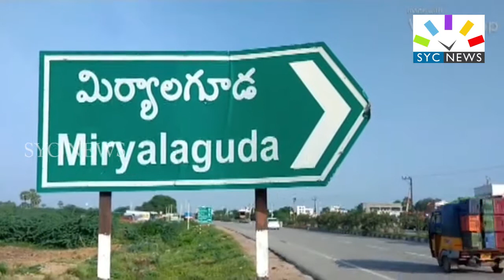ప్రణయ్ అమృత లకు న్యాయం జరిగేనా ? || Pranay Amrutha reaction over Maruthi Rao bail || SYC NEWS